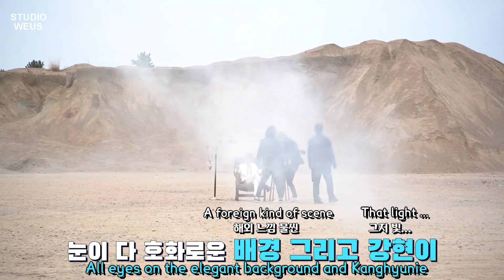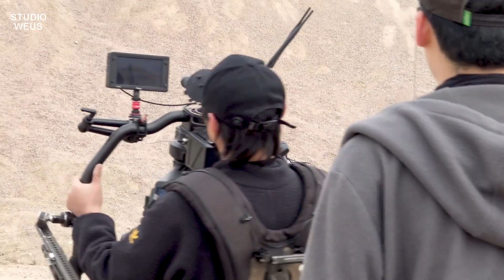[ENG SUB] ONEWE(원위) '나의 계절 봄은 끝났다 (End of Spring)' MV Making Film #2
This is a scheduled upload!

☆ TRANSLATIONS:
studioweus

May contain minor translation inaccuracies!
Future corrections will be added in closed captioning!